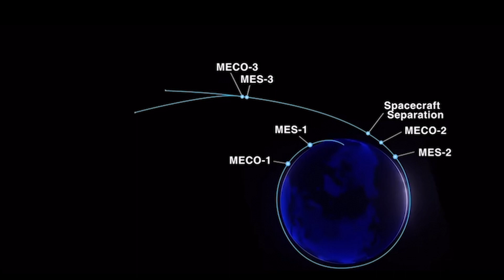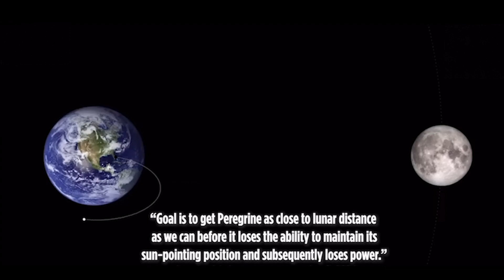"Celestial Dreams Derailed: NASA's Resilient Response to Lunar Setbacks"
Liftoff from Space Launch Complex 41 at Cape Canaveral Space Force Station occurred at 2:18 a.m. Eastern Standard Time.

United Launch Alliance (ULA)'s first Vulcan Centaur launch vehicle (VC2S) launched Astrobotic's Peregrine Lunar Lander (Peregrine Mission One – PM1) from Space Launch Complex-41 at Cape Canaveral Space Force Station, Florida, on 8 January 2024, For its first certification mission (Cert-1), Vulcan also launched Celestis Memorial Spaceflights deep space Voyager mission (Enterprise Flight).

With the company’s future riding on it, United Launch Alliance’s first Vulcan rocket successfully put a commercial robotic lander on course for the Moon after lifting off from Cape Canaveral’s pad 41 at 2:18 a.m. Eastern Standard Time.

Yet this celestial roller coaster takes an unexpected turn with a propulsion system failure resulting in a critical loss of propellant Hope flickers once more as the team strives to stabilize the situation but the dream of a lunar landing appears to slip away NASA a keen observer had invested in this venture part of the Commercial Lunar Payload Services Program with payloads designed for a mission on the lunar surface Amid setbacks

This mission was the first certification flight of Vulcan, an important proving ground for the first launch vehicle developed by ULA since it was established in 2006. The milestone comes roughly a decade after the rocket was first announced.

Video Credit - Courtesy of NASA/ULA

►Ever wanted to churn out YouTube Shorts, TikToks and Instagram Reels nonstop?